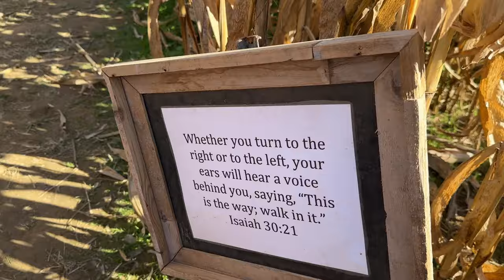letting our toddler lead the way in a corn maze